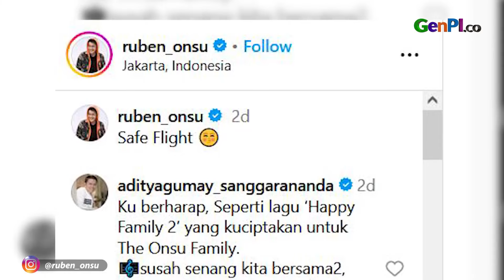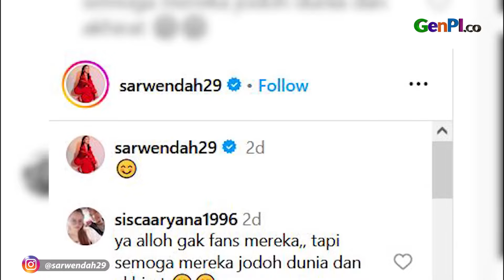Di Tengah Proses Perceraian, Sarwendah dan Ruben Onsu Masih Sama-sama Kompak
Sarwendah dan Ruben Onsu masih terlihat kompak di tengah proses perceraian. Ruben Onsu antarkan Sarwendah dan anak-anaknya ke bandara saat Sarwendah akan pergi liburan ke luar negeri.

BACA JUGA: Operasi Plastik di Korsel, Sarwendah Habiskan Biaya Fantastis